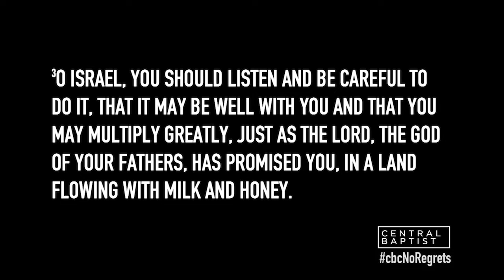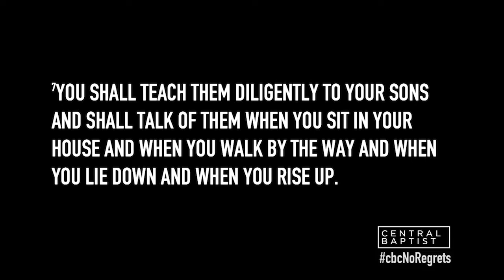No Regrets With Our Children - Dr. Archie Mason